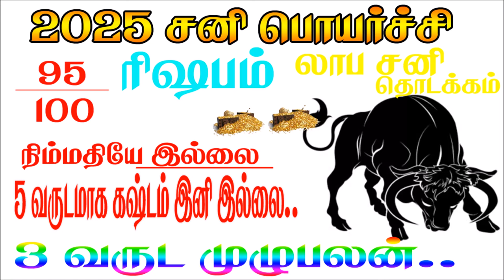ரிஷபம் | Rishabam | Rishabarasi | Rasipalan | Sani Peyarchi - 2025 | சனி பெயர்ச்சி ராசிபலன்கள்